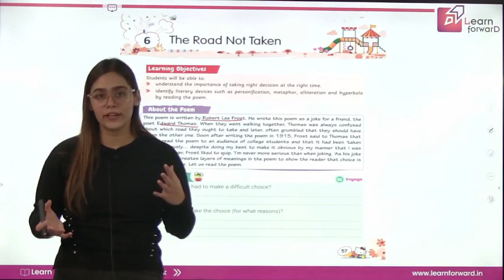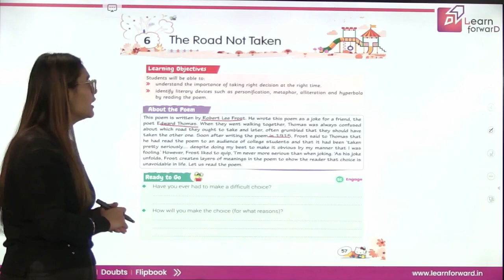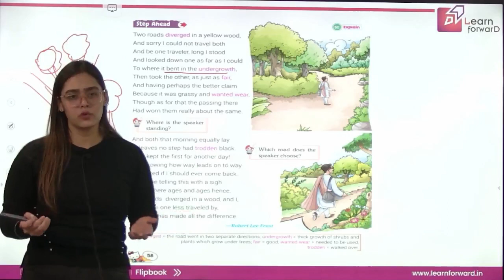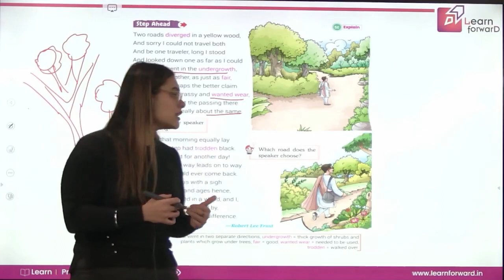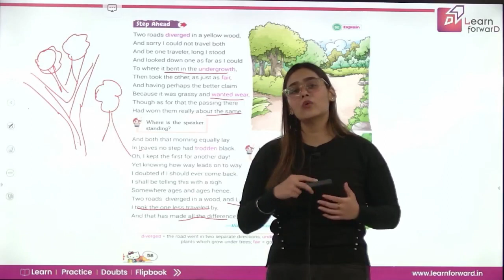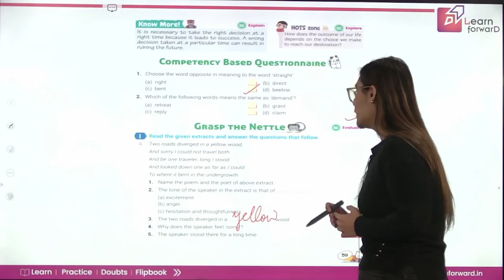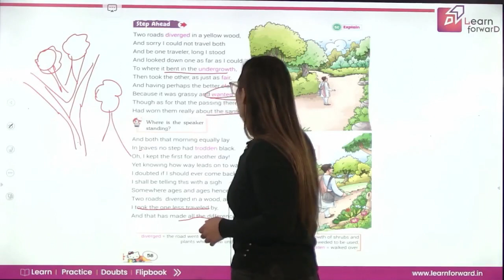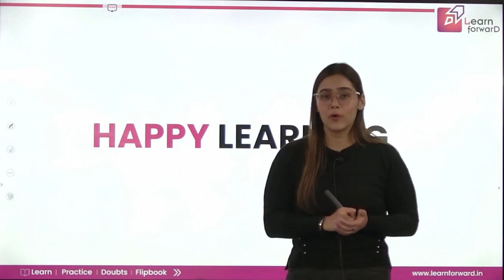LEARN FORWARD | FEATHER CAP | FLY HIGH-7 | CHAP-6 | THE ROAD NOT TAKEN